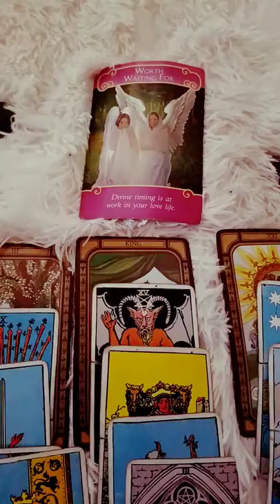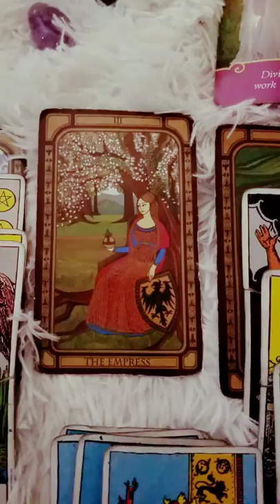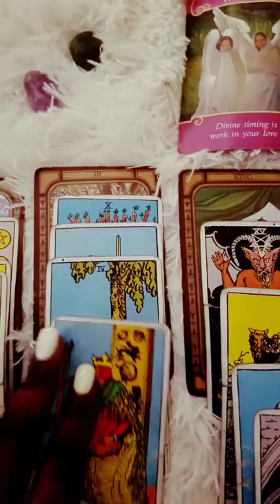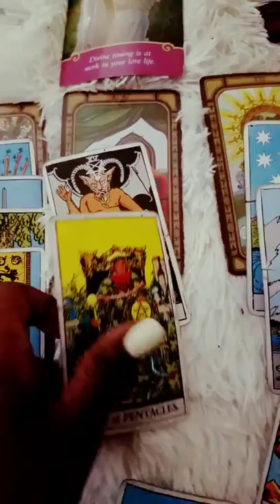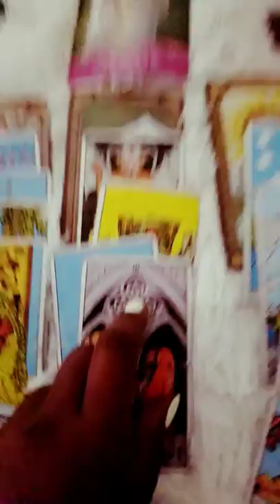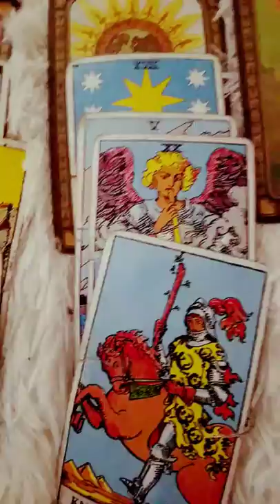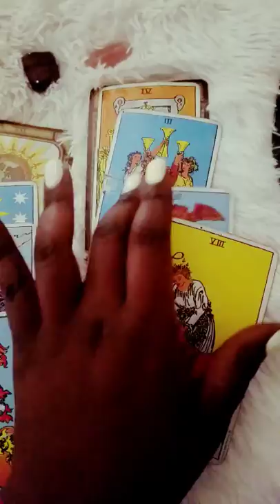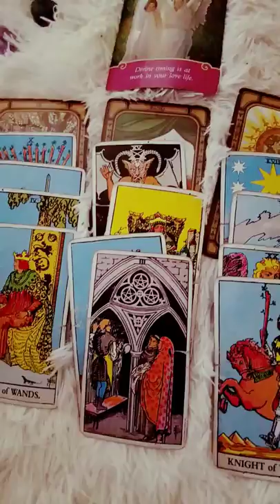Virgo🌻 IT WILL WORK OUT HAVE FAITH